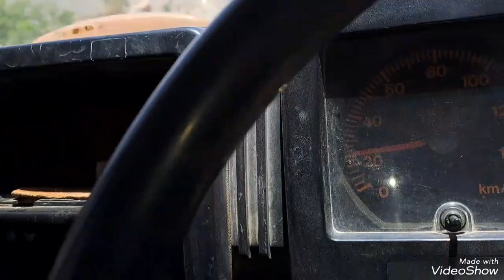انگریز دور کا کوئٹہ ہرنائی روڈ،چھپر رفٹ کی مکمل وڈیو